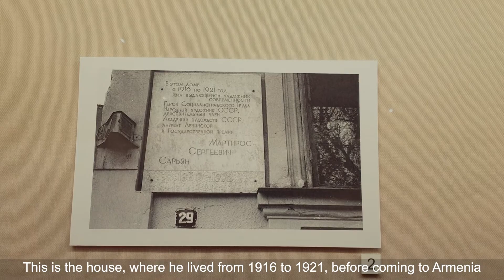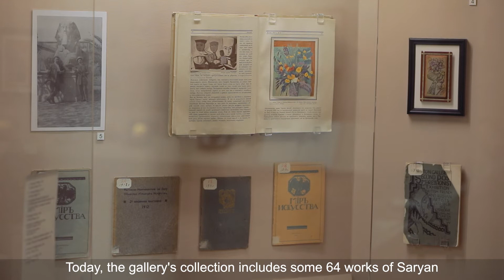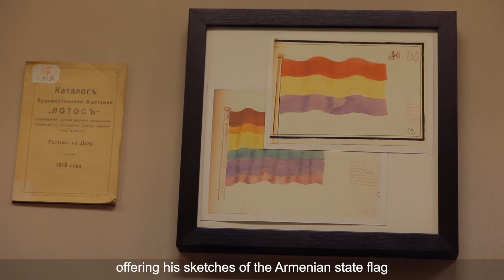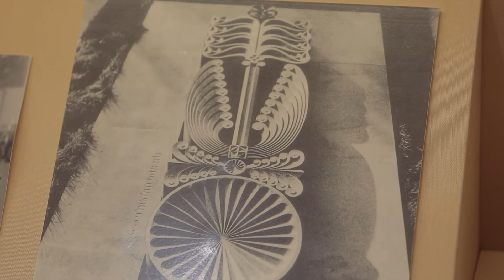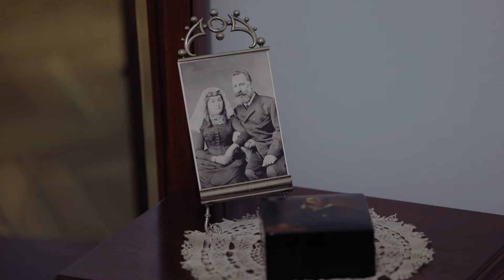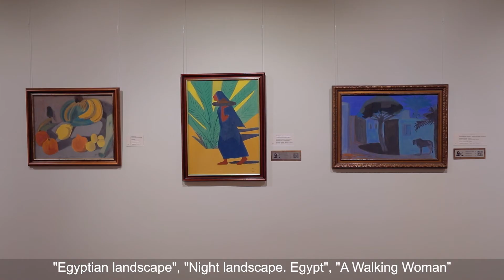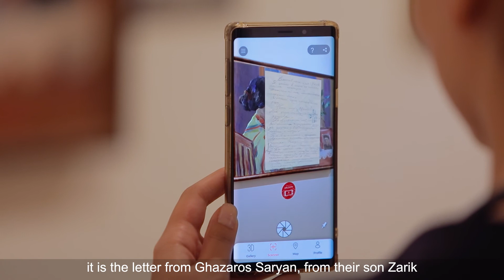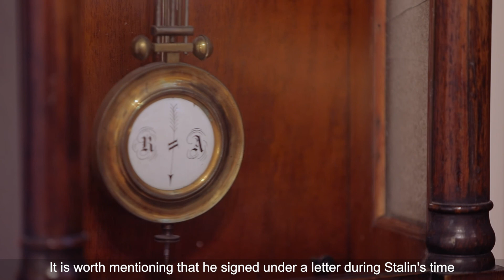«Թանգարանային օրեր». երրորդ թողարկում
Այս հռչակավոր նկարչի ձեռագիրը անհնար է չճանաչել... Գունային և հուզական ներդաշնակությունը բնորոշ են նրա արվեստին:

Այս շաբաթ «Թանգարանային օրեր» նախագծի շրջանակում մեծ սիրով ու ոգևորությամբ ձեզ հետ կիսում ենք Մարտիրոս Սարյանի տուն–թանգարանում մեր կատարած շրջայցի մասին պատմող տեսանյութը:

Սարյանի կյանքի տարբեր շրջաններն արտացոլված են նկարչի գեղարվեստական մտածելակերպում և տեխնիկայում:

Թանգարանի և Սարյանի արվեստի մասին մեզ հետ զրուցեց Վարպետի թոռնուհին՝ Ռուզան Սարյանը, ով նաև տուն–թանգարանի տնօրենն է։

Վայելեք ուրբաթ երեկոն՝ դիտելով առցանց շրջայցը, և չմոռանաք կիսել մեկնաբանությունում Սարյանի ձեր սիրելի կտավները: